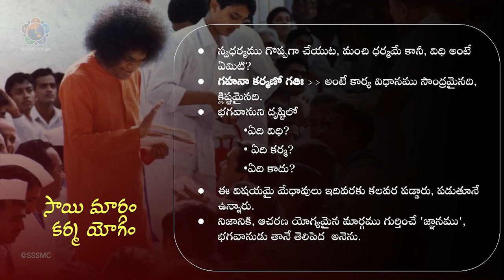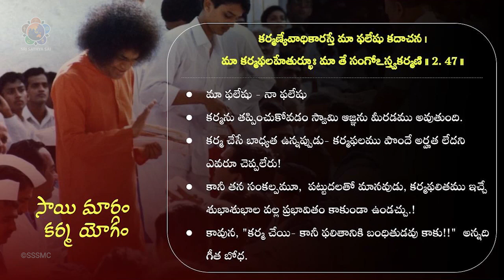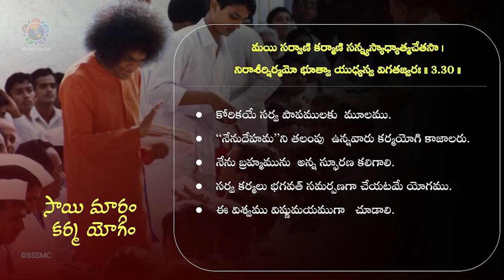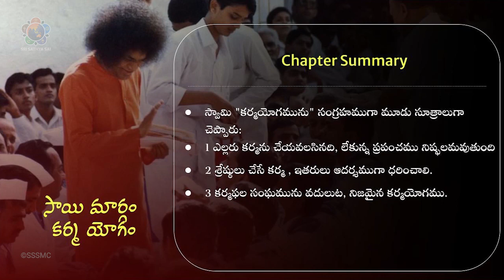సాయి మార్గం కర్మ యోగం | Sai Margam Karma Yogam | Talk | 11th Anniversary Celebrations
ప్రతి జీవి కర్మ చేతనే పుడుతుంది. కర్మలతోనే జీవిస్తుంది. చేసిన కర్మఫలం చేతనే నశించి మళ్ళీ పుడుతుంది. కనుక కర్మనే మానవ జీవితానికి కారణంగా ఉంటుంది. అటువంటి కర్మలను సక్రమమైన రీతిలో ఆచరించినప్పుడు అది యోగమవుతుంది. సాక్షాత్తు సాయి భగవానుడు  చూపిన మార్గంలో నడుచుకున్నప్పుడు,  కర్మయోగం మానవ జీవితాన్ని ఆత్మసాక్షాత్కారం వైపు గొనిపోయే  పూల బాట అవుతుంది. స్వామి అందించిన గీతావాహిని ఆధారంగా శ్రీ కోట శివకుమార్ గారి ప్రసంగం ‘సాయి మార్గం - కర్మ యోగం’ మీ కోసం.

Every being is born out of Karma. It survives with Karma. Its life ends as a result of the fruits of karma and is reborn. Therefore, karma is the root cause of our life. If such Karmas are good, it becomes Yoga. When one treads on the Path of Action shown by the Divinity-personified Bhagawan Sri Sathya Sai Baba, the Karma Yoga leads one on the flowery path to the very culmination of life – Atmasakshatkara.
Based on Swami’s Gita Vahini, we present you a talk by Shri Kota Shivakumar – Sai Margam Karma Yogam.